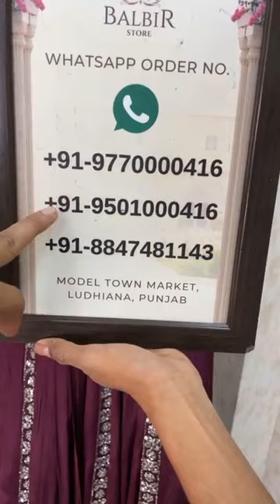Balbir Store Latest Collection Ready Made Pcs & Anarkali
Ready Made Pcs & Anarkali  Balbir Store, LUDHIANA

Whatsapp Order Number:
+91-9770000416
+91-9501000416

Shipping Worldwide

BALBIR STORE went live with this video on their Facebook Page on 26 March, 2022.